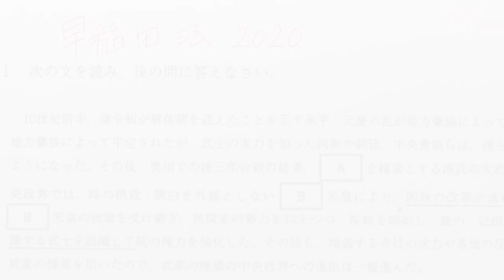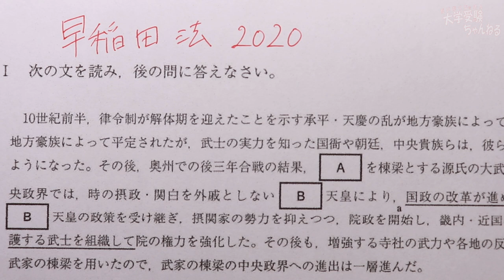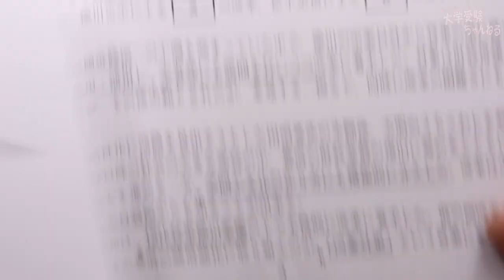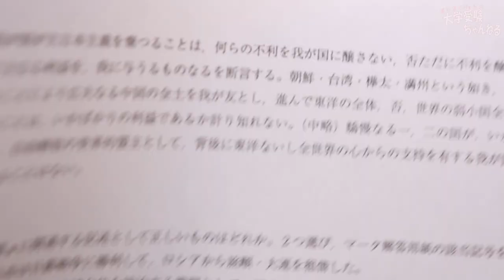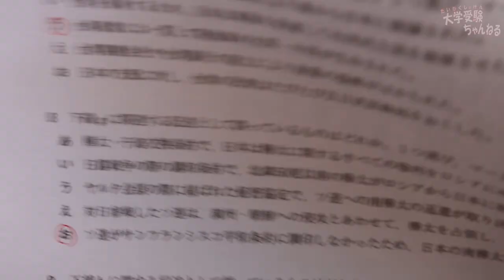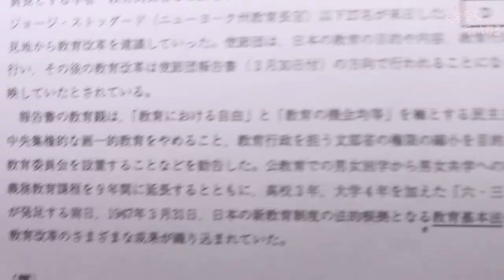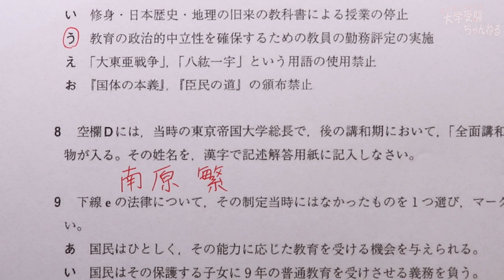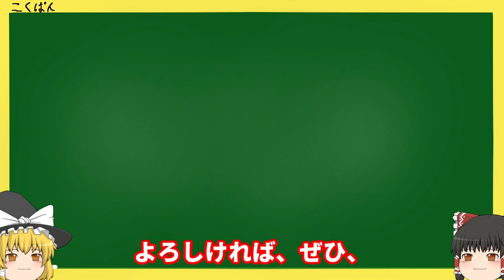【解答速報】 2020年 早稲田大学法学部 日本史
この動画は、2020年度 早稲田大学法学部  日本史の解答速報動画です。

残り少ない日数、最後まであきらめずに頑張っていきましょう。